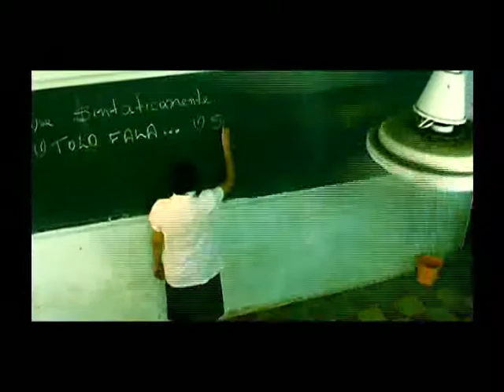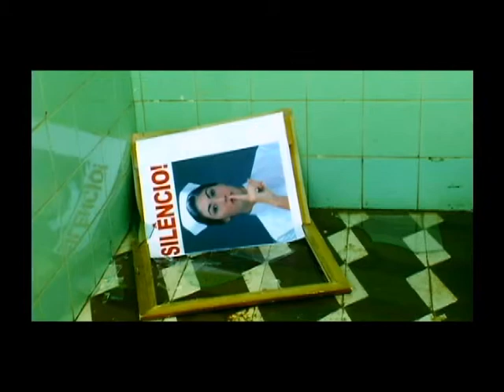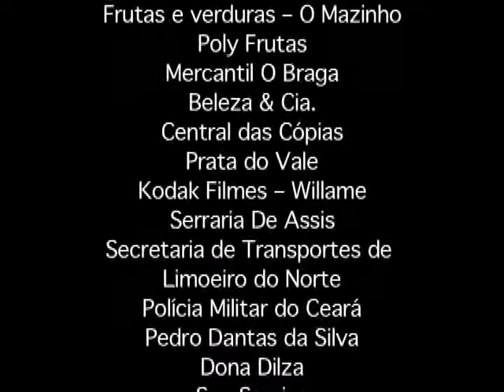O Silêncio.avi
Curta metragem produzido pelos alunos Curso de Audio Visual Modular I do Instituto Dragão do Mar em dezembro de 2004, com roteiro e direção de Fernando Freitas.